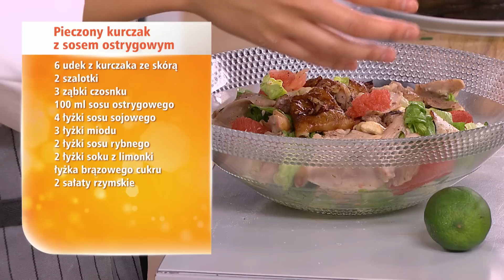Popisowe dania zwyciężczyni MasterChefa - Oli Nguyen [Dzień Dobry TVN]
Ola Nguyen jest zwyciężczynią 7. edycji MasterChefa. W programie jej popisowymi daniami były: pieczony kurczak z sosem ostrygowym na sałacie, smażone bułeczki na parze z pastą z bakłażana i boczkiem oraz pierożki gyoza z papryką i kozim serem. I te właśnie te pyszności przygotowała dla nas w kuchni Dzień Dobry TVN.